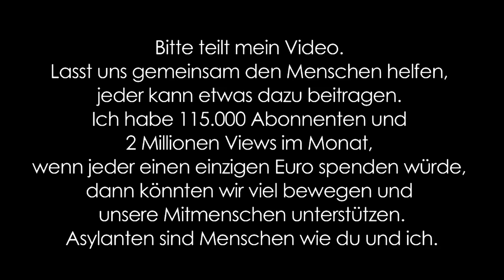Ich bin ein Asylant ! Ich bin ein Mensch ! / Sallys Welt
Dieses Video ist der erste Teil. Im zweiten Teil werde ich zeigen, wie und wo die Spendengelder ankommen und wie dort geholfen wird.

Empfänger: Baden TV Spendenkonto
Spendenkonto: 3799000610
BLZ: 66090900

IBAN: DE 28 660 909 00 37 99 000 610
Stichwort: Aktion Sally hilft

Mit diesem Video möchte ich gerne auf die Problematik aufmerksam machen, welche uns gerade betrifft. Jeden Tag kommen neue Flüchtlinge, Asylanten in Deutschland an und suchen Unterkunft und Schutz. Wieso ist ein Land wie Deutschland nicht in der Lage diesen Menschen eine menschenwürdige Unterkunft zu bieten ?

Vor über 40 Jahren kamen meine Eltern als Gastarbeiter nach Deutschland, sie kamen freiwillig, haben hier eine Familie gegründet, gearbeitet, sich ein zu Hause aufgebaut. Meine Eltern haben sich eine Wohnung in einem großen Wohngebäude gekauft und durften über 1 Jahr nicht einziehen, weil sich die Nachbarn damals gegen uns gestellt haben. Sie haben Unterschriften gesammelt, damit die "Türken" nicht einziehen dürfen. Ein Jahr lang mussten meine Eltern in ihrer alten Wohnung Miete zahlen und parallel dazu ihre gekaufte Wohnung bezahlen. Erst nach einem Rechtsstreit durften sie einziehen. Und heute, genau 23 Jahre später, lieben die Nachbarn unsere Familie. Ich unterrichte die Enkelkinder dieser Menschen in Deutsch, meine Schwester (Altenpflegerin) pflegt die Menschen, die damals gegen unseren Einzug unterschrieben haben! Mein Bruder (Elektrikermeister) hat gerade vor kurzem die ganzen Rauchmelder im gesamten Haus installiert.

Ich mache den Menschen keinen Vorwurf, denn sie hatten damals einfach nur Angst vor dem Unbekannten, sie hatten ihre Vorurteile gegen uns "Türken".

Heute, 23 Jahre später, stehen wir hier. Nun gibt es Mitbürger, die unterschreiben, damit Asylanten nicht in unser Land, in unsere Heimat kommen. Asylanten sind Menschen, die aufgrund ihrer religiösen oder politischen Ansichten oder ihrer Rasse verfolgt werden. Viele flüchten vor dem Krieg. Diesen Menschen muss geholfen werden! Schiebt sie nicht ab in Gewerbegebiete oder Sporthallen. Das sind Menschen wie du und ich - sie haben ihre Würde. Nehmt ihnen diese Würde nicht weg. Diese Menschen sind traumarisiert, sie haben teilweise schlimmes erlebt.. Es sind gebildete Menschen, Akademiker, Lehrer, Ärzte, Männer, Frauen, Kinder. Lasst uns gemeinsam helfen.

Wir haben ein Spendenkonto eingerichtet und ich hoffe hierbei auf eure Unterstützung. Der Erlös kommt den Initiativen zugute, welche den Flüchtlingen helfen und sie unterstützen.

In der nächsten Zeit möchte ich gerne einen Tag mit den Flüchtlingskindern backen, mit ihnen einen Ausflug machen. Hierzu folgen noch Infos, ihr dürft auch hier gerne dabei sein und mit uns gemeinsam einen tollen Tag für die Kinder organisieren.

Bitte teilt mein Video, damit so viele Menschen wie nur möglich sich an der Aktion beteiligen!

Ich bedanke mich bei Baden TV für die technische Unterstützung,
bei Lisa Futterer für das Make-up,
NEW - Neues Engagement für Waghäusel

Mein großer Dank geht an alle ehrenamtliche Helfer, die sich um die Flüchtlinge kümmern.

Die Spende werde ich persönlich den Initiativen zukommen lassen, ich werde die Kamera mitnehmen und euch zeigen, wo und wie geholfen wird, hier vor Ort in Waghäusel, Bruchsal und Karlsruhe.

Weitere Infos zu Hilfsorganisationen vor Ort findet ihr bei eurer Gemeinde/Stadt.

BITTE HILF AUCH DU MIT ! NUR GEMEINSAM KÖNNEN WIR ETWAS BEWEGEN!